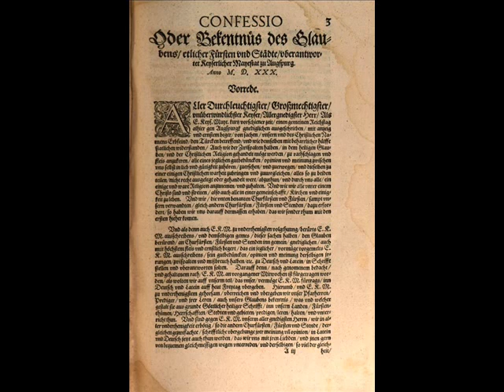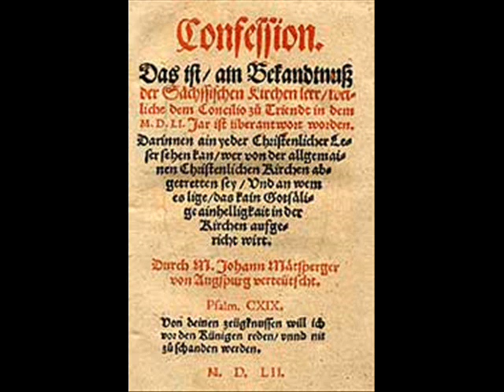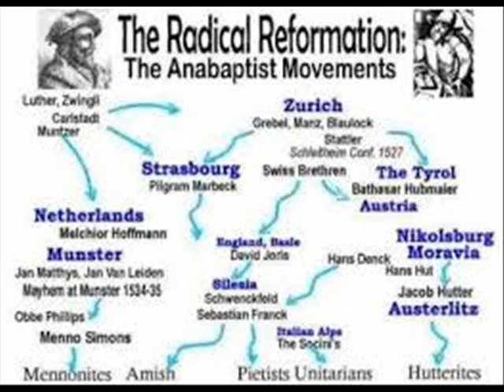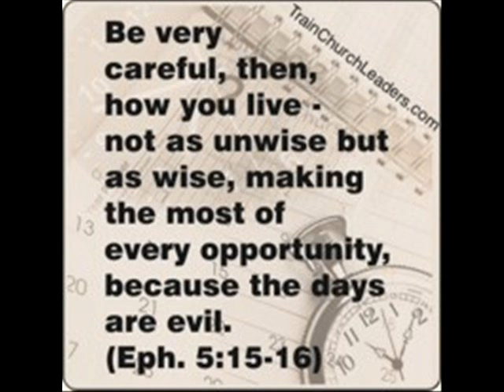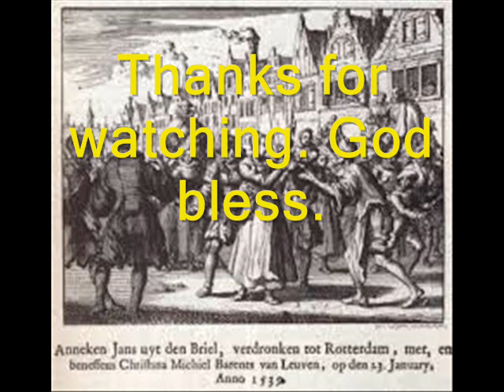Radical reformation and magisterial reformation.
That is the podcast of Dale Tuggy talking with Kermit Zarley